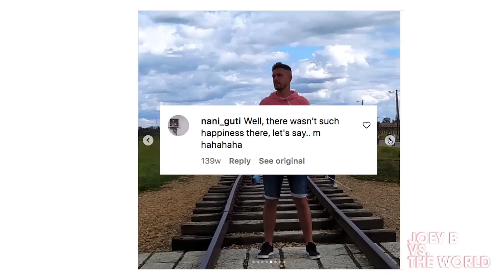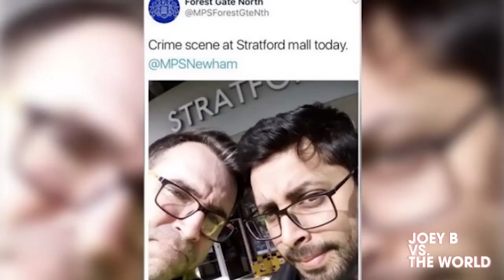Generation Zero vs "Never again."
I used to think being disrespectful was a conscious choice. Yeah, none of us is blameless. But some of us can at least SEE the lines in the sand: these clowns remain deaf, dumb and blind, stumbling around like a Tarot Card Zero come to life... by the way, how apposite that card Zero is The Fool? Perfect timing for Gen Zero to collectively synchronise with that label.

The Chamber of Guf is empty, nothing is sacred anymore... and yet I get negative karma on Reddit if I confess to not hating such people because I KNOW they're incapable of knowing better...

"Forgive them, for to this day, they remain clueless."

They know not what they do... it's not even the lack of being able to distinguish between good and evil, right and wrong or simply acting accordingly... they are barely aware they are acting at all.

Giggle point: the swarm of holier-than-thou's that materialise in the comment sections for videos like this (routinely armed with two with points, two flat ones and a packet of gravel) I find just as reprehensible as the smug turds blindly  pissing on the graves of the fallen.

Fee, fi, fo, fum
There must be some kinda romance in bein' dumb
'Cause the blind lead the blind lead the blind
Lead the blind lead the blind lead the blind
And every man for himself
-- "Anything Viva!", Scraping Foetus off the Wheel